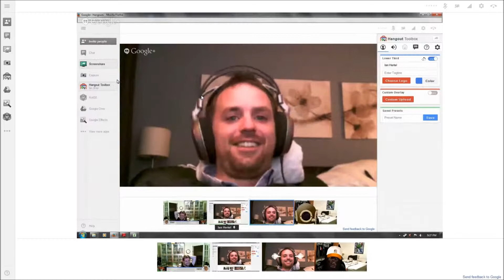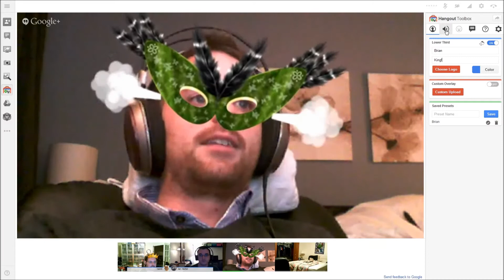Fate RPG - Pre Game Siliness